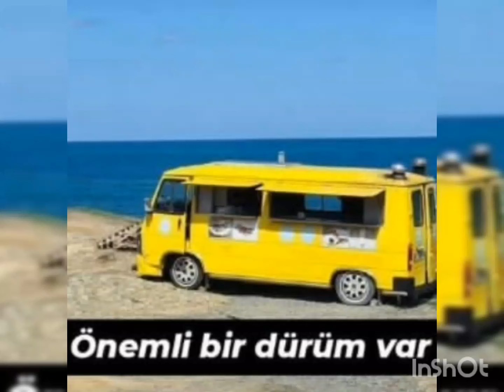Mert Ramazan Demir and Afra Saraçoğlu Ready for Set of New Season